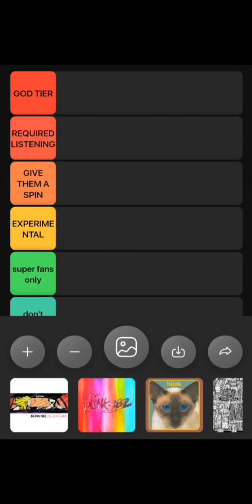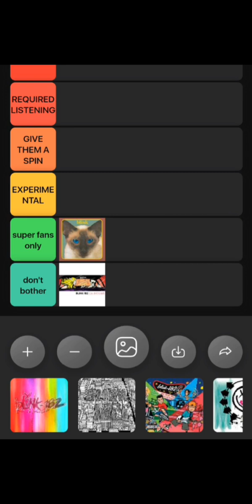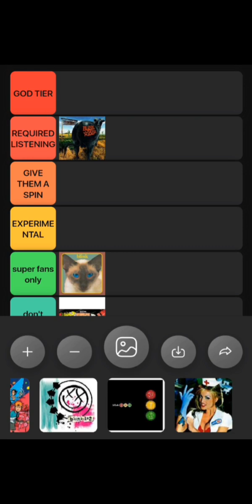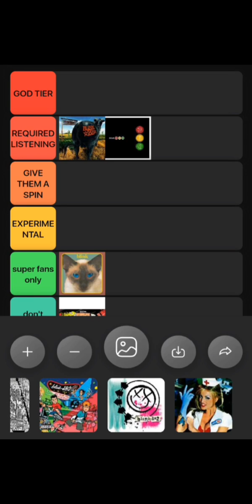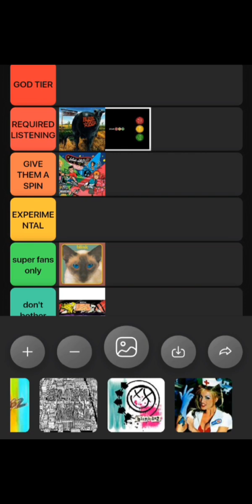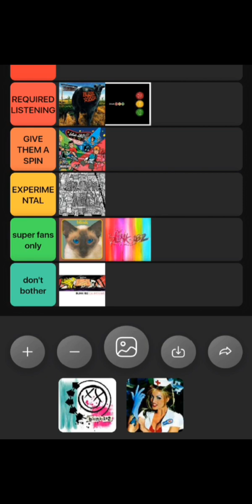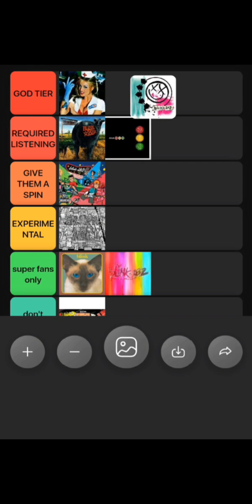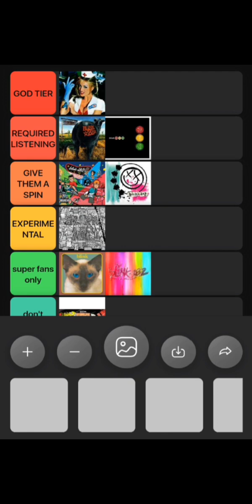Ranking Blink 182 albums and my opinion is obviously gospel 😉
This should make for a fun debate so hit us up in the comments with your own opinions. Or make your own video for me to disagree with 😉

all socials at ➡️ Garyjohnstonemusic.com